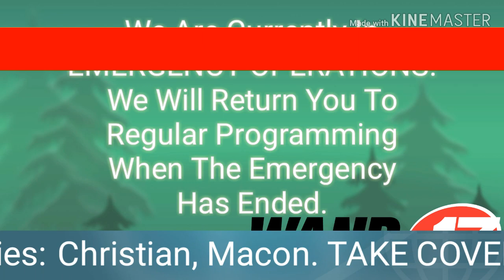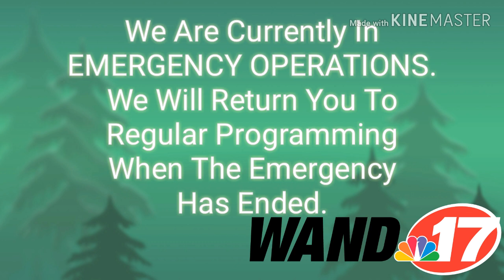EAS Recreation | Illinois PDS Tornado Warning